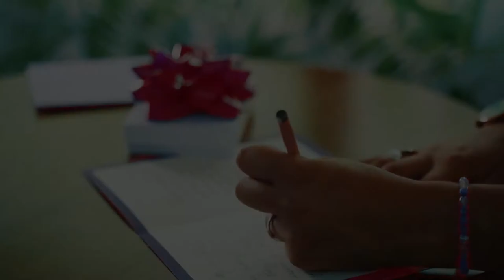LIN POP UP Karten Tulpenkorb